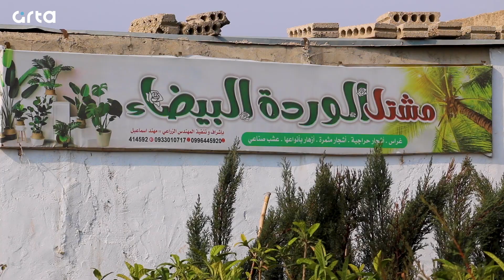التحضير لموسم زراعة الأشجار في الجزيرة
يستعد أصحاب المشاتل في هذا الوقت من كل عام، لموسم زراعة الأشجار عبر ترتيب المشتلة وإخراج الشتلات المتأذية منها، وجلب أنواع جديدة.

تستورد الأشجار بشكل رئيسي من الداخل السوري، لكن مؤخراً بدأ إكثار الشتلات في المنطقة للوصول إلى الاكتفاء الذاتي.